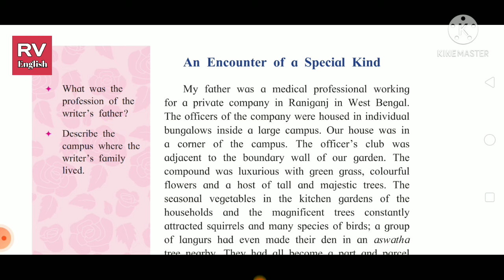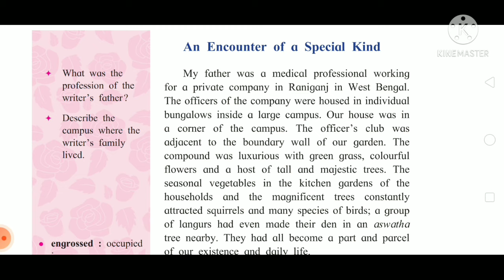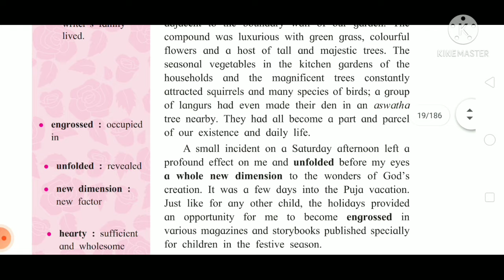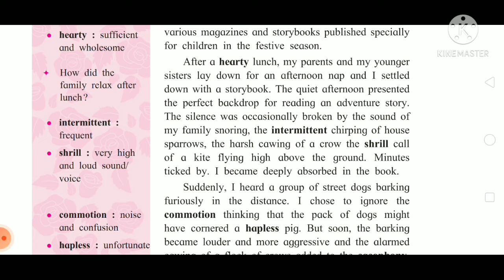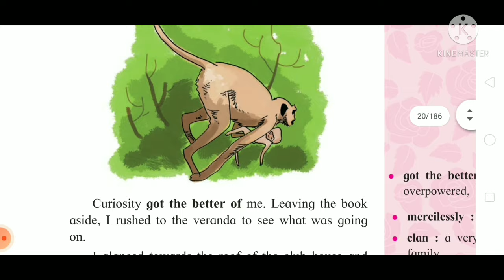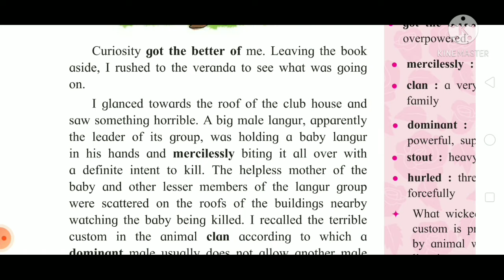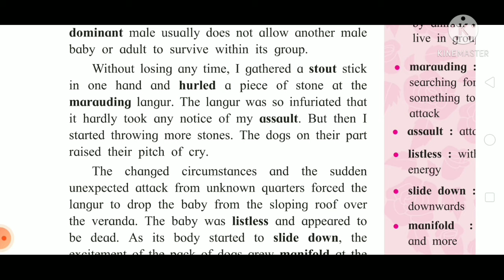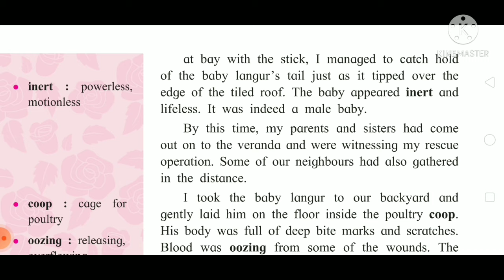1.2 An Encounter of Special Kind 10th class lesson Marathi explanation